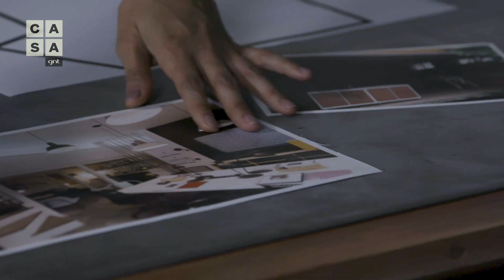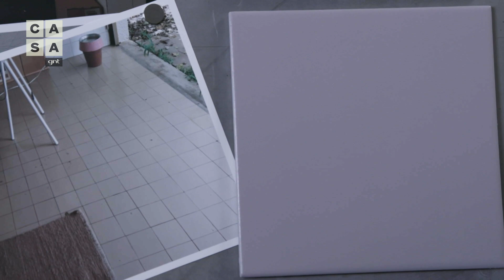Dicas para transformar uma GARAGEM em HOME OFFICE e ATELIÊ | Dica de Reforma | Stephanie Ribeiro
Precisando de inspiração para renovar a sua garagem? Neste vídeo, Stephanie Ribeiro dá dicas de reforma para um ambiente que funciona como ateliê de costura e outro como um home office. Confira as dicas práticas e econômicas da Sté para transformar a decoração aí na sua casa!

0:09 - como dividir uma ambiente de forma simples e barata com cortinas
0:56 - dicas práticas para cobrir uma parede com azulejos antigos com lambri e papel de parede
2:10 - aprenda a escolher, combinar e compor compor uma paleta de cores para a sua decoração

E aí, curtiu as dicas da Stephanie? Conta pra gente nos comentários qual delas você mais curtiu e vai fazer aí na sua casa. ;)